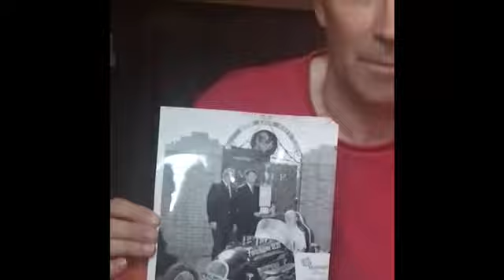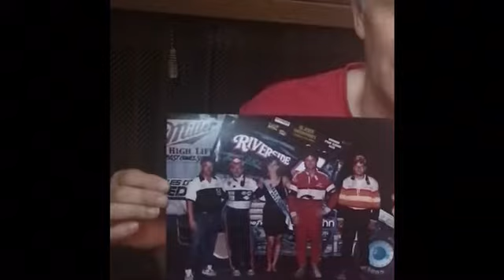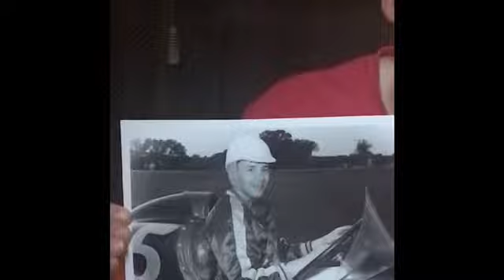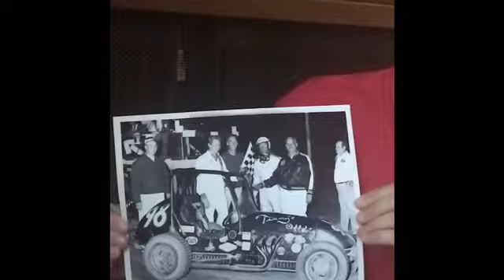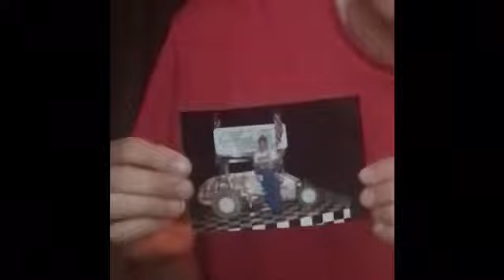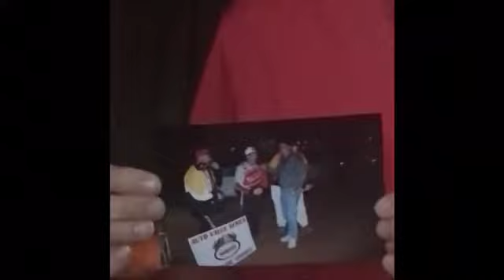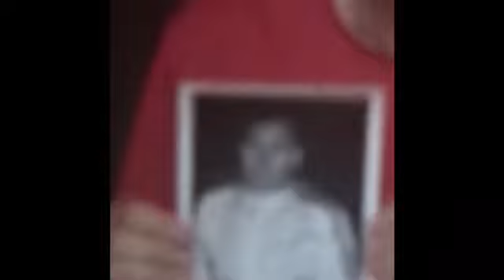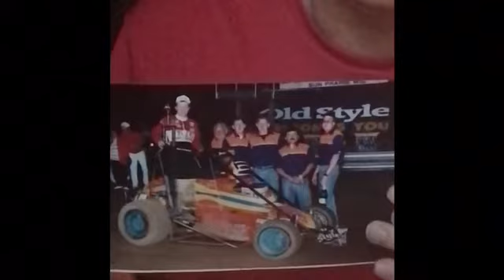50 Badger Midget photos reviewed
Interesting look back and stories  about fifty Badger Midget photos.